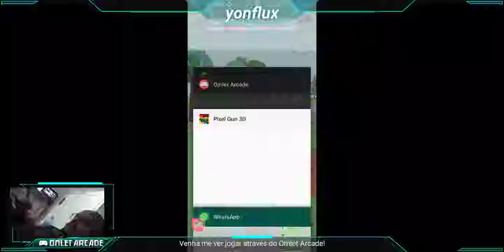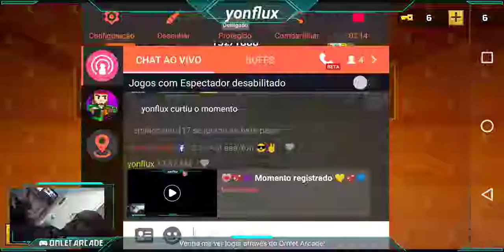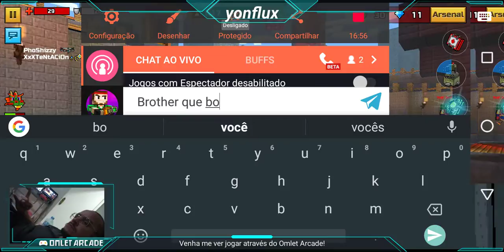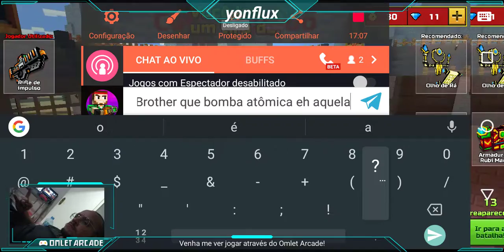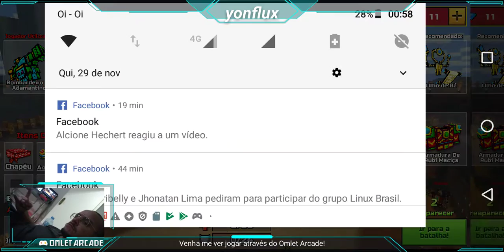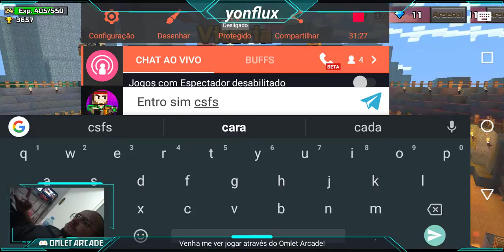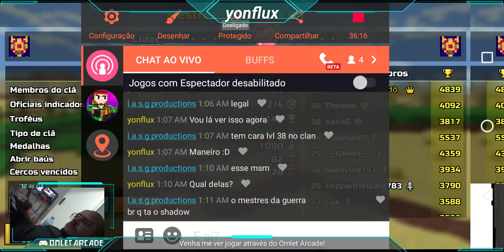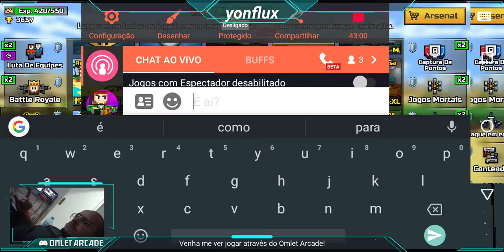I N F E R N O 6.6.6